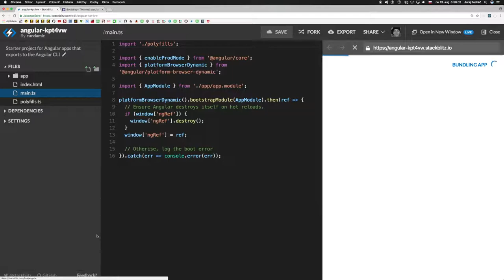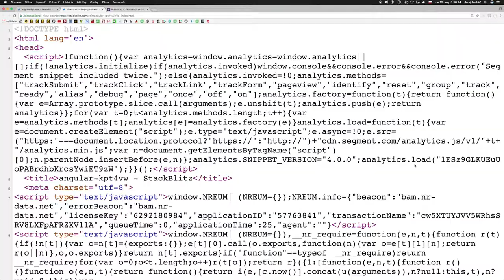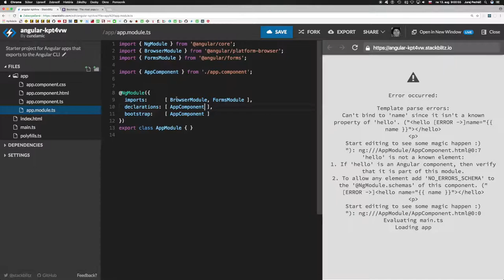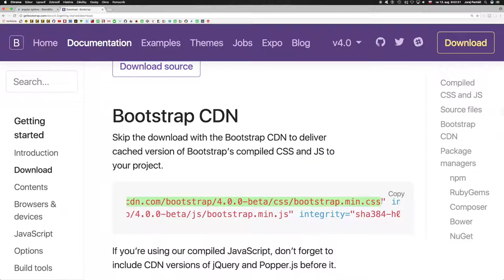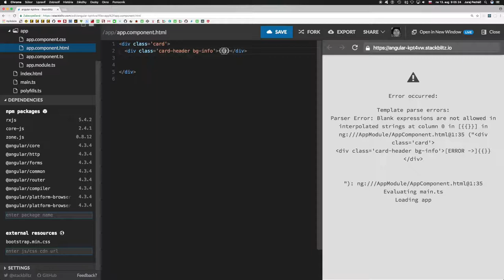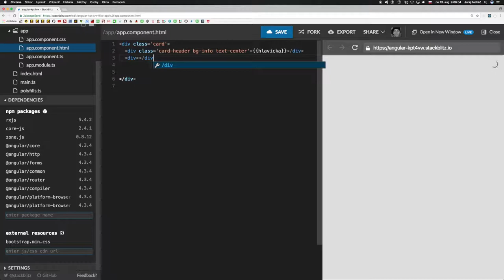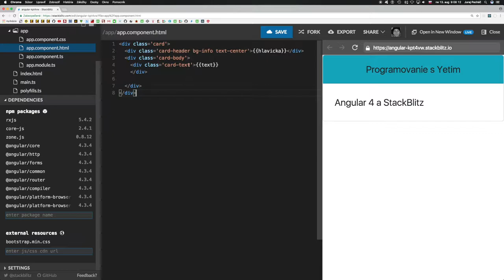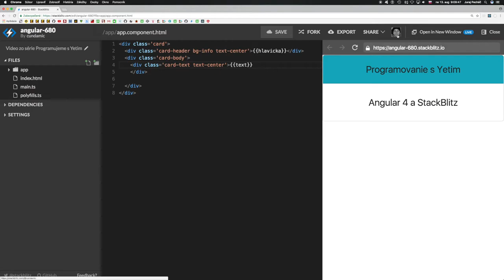🌹680 Angular 4 a StackBlitz║Angular 4 slovensky║ Programovanie s Yetim